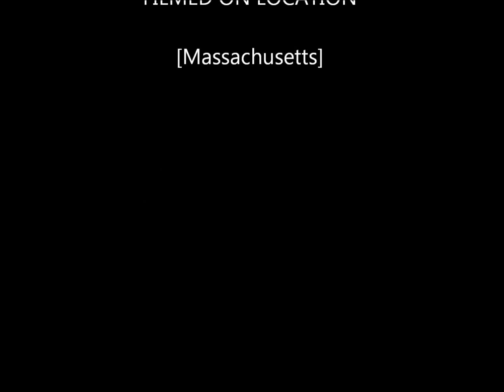Deadicated 2 grandpa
GRANDPY AND BIG RIGS